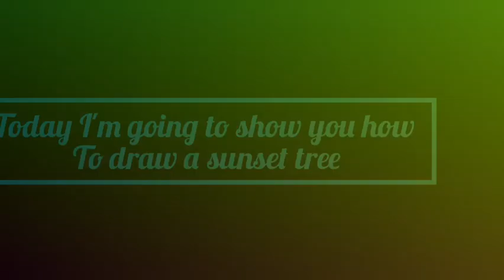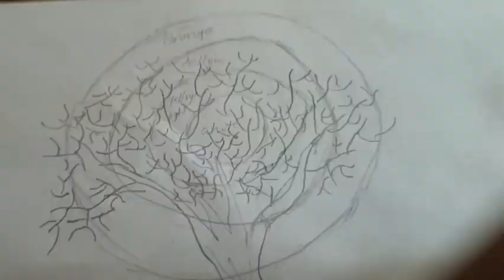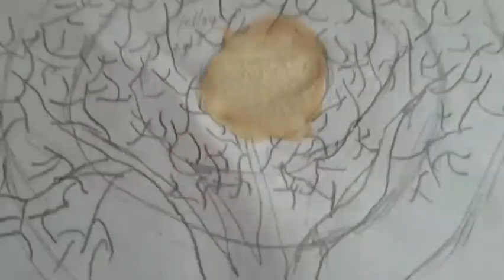ഞാൻ വരച്ച sunset tree 😂 ||how to draw sunset tree || SMS WORLD